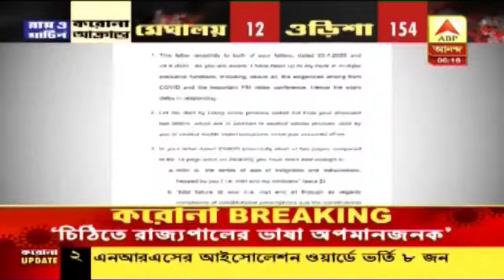রাজ্যপাল মুখ্যমন্ত্রী ঝগড়া বন্ধ করে মানুষের মূল সমস্যার দিকে নজর দেওয়া উচিত | Sujan Chakraborty